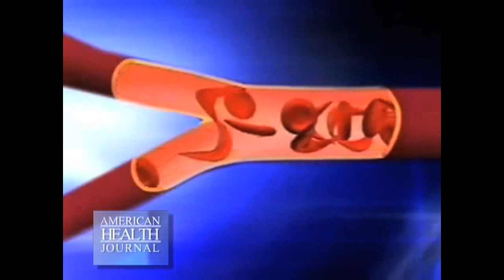Sickle Cell Disease: Diagnosis & Treatment - Geetha Puthenveetil, MD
Sickle cell anemia affects millions throughout the world, but what is sickle cell anemia?

We spoke with Dr. Geetha Puthenveetil at Children's Hospital of Orange County who explains this disorder and talks about one of the most common myths.